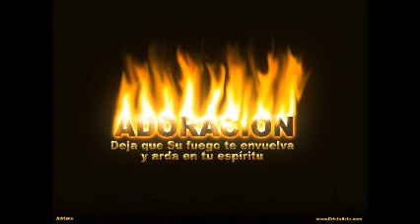SEÑOR HAS MI CARACTER ORLANDO ALCIVAR VOL1